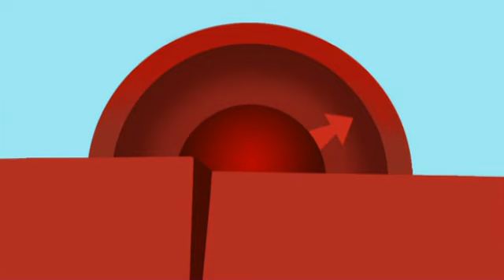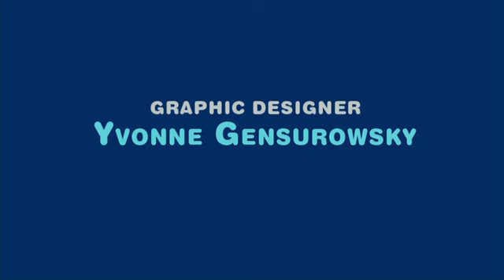HAROLD AND KUMAR WHITE CASTLE T22